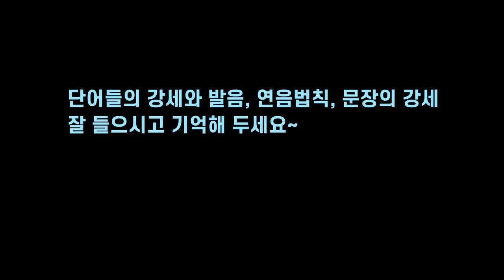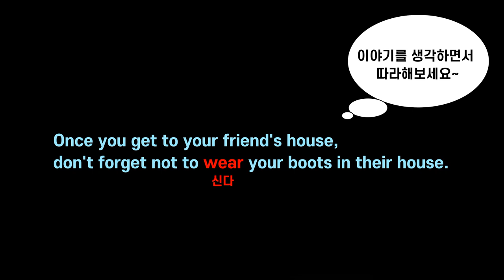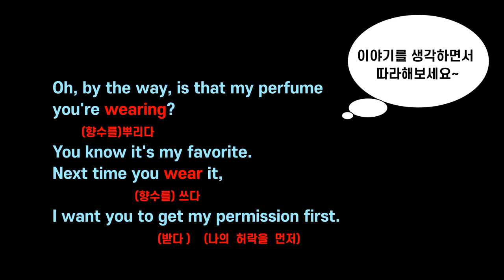[영어회화]동사 "Wear" 핵심 표현들, 원어민처럼 이해하고 말하기~!!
평소에 잘 쓰지않는 동사를 문장에 넣어서 소리내서
연습하는 시간되세요~!!

동영상 시청하시다 궁금한점 생기면
   언제든 댓글 남겨주세요~!!

   감사합니다~❤️💕❤️~
   되어줍니다~❤️💕❤️~